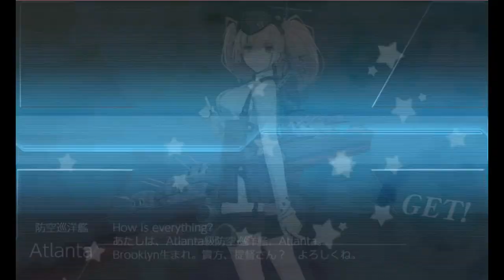Kantai Collection - Fall 2019 E-6 Clear [Normal]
Once again, not enough resources for Hard...